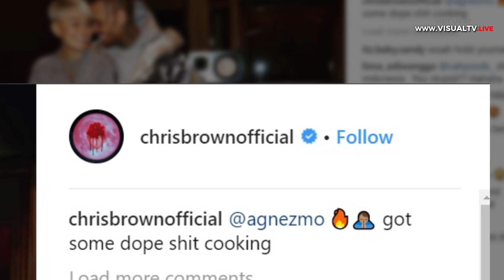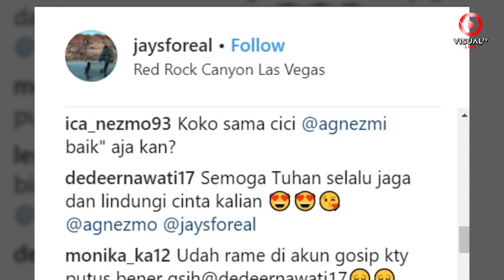Posting Foto Mesra, Benarkah Agnez Mo dan Chris Brown Ada Hubungan Spesial?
Penyanyi Indonesia, Agnez Mo, dikabarkan tengah dekat dengan penyanyi RnB Amerika Serikat, Chris Brown. Kabar kedekatan mereka muncul melalui sebuah foto yang diunggah Chris Brown di akun Instagramnya. Dalam foto tersebut keduanya berdiri saling berdekatan, Chris Brown melingkarkan tangannya di pinggang Agnez dan menempelkan hidungnga ke pipi pelantun lagu "Long As I Get Paid" tersebut. Rumor kedekatan mereka juga diperbincangkan di media daring internasional seperti XXL, Vibe, bahkan akun Instagram gosip Hollywood, @hollywoodunlocked. Kita tunggu saja ya apa kejutan dari Agnez Mo dan Chris Brown selanjutnya.
Download aplikasi VisualTV.Live:
Akses dan Follow Official Account VISUALTV.LIVE di:
- Line: @VisualTVdotLive
- Path: @visualtvlive